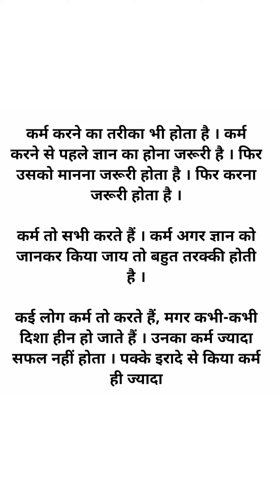कर्म ही पूजा है Karma is worship👌💐